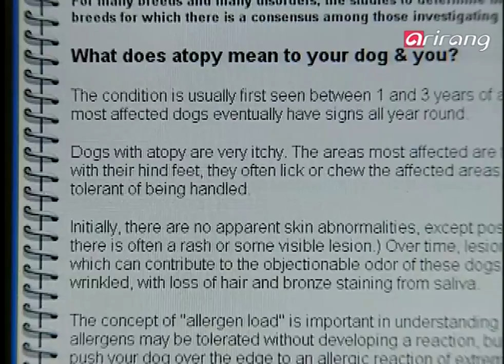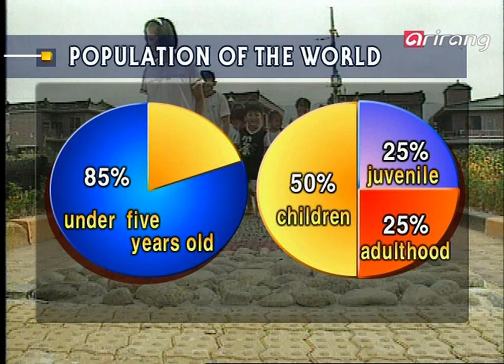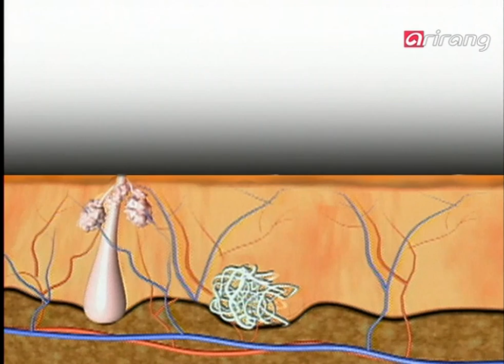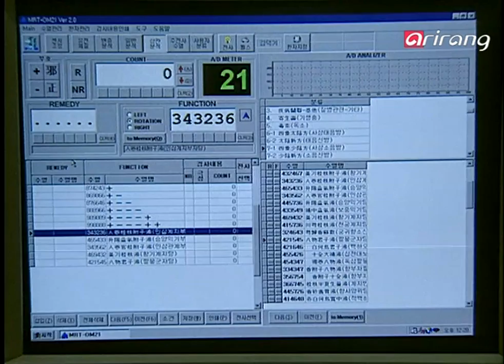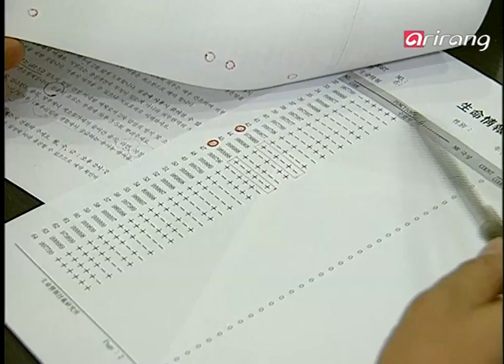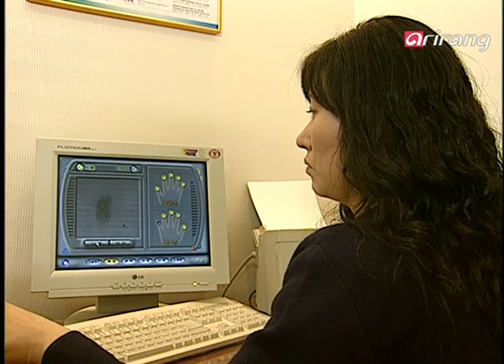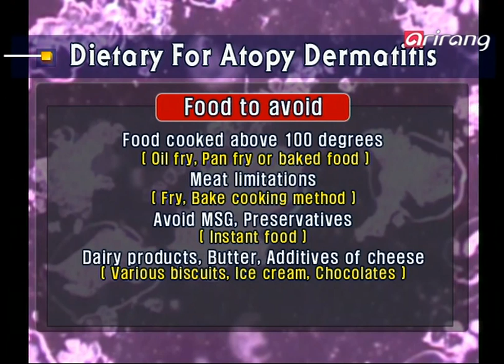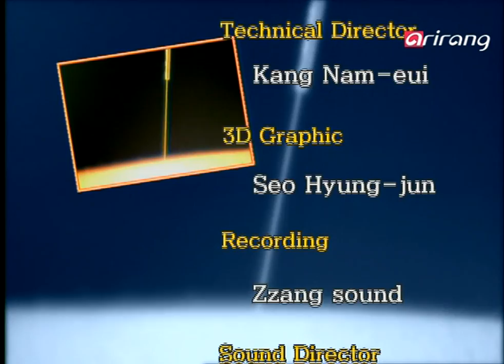Healthfinder Ep05 Korean Traditional Medicine treatment for Atopy dermatitis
Korean Traditional Medicine treatment for Atopy dermatitis
Atopy dermatitis has not yet proved its cause, and it is classified as a disease, which is impossible to verify.
As it tends to reactivate again after once showing an improvement through the treatment course, it is regarded as a disease that is very fussy to treat Korean Traditional medicine treatment for this disease is being preferred nowadays as it has  low side-affects.
Well, so how is this treatment being carried out for atopy dermatitis? for a cure.

아토피 피부염의 한방 치료
정확한 원인조차 밝혀지지 않는 아토피 피부염은 오늘날 난치병의 하나로 분류되고 있다.
치료를 통해 병이 낫는가 싶으면 쉽게 재발하는 병의 특성 때문에 여간 까다로운 병이 아닌데...
아토피 피부염에 대한 한방 치료는 부작용과 재발이 적어 선호되고 있다. 그렇다면 한의학의 아토피 피부염 치료는 어떻게
이뤄지고 있을까?